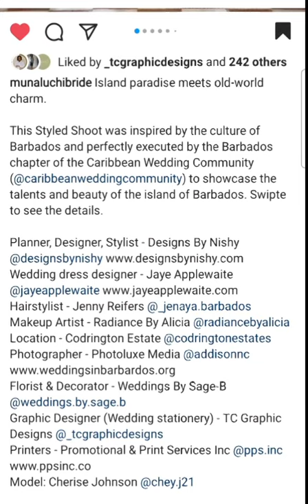Island Paradise Meets Old World Charm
This Styled Shoot was inspired by the culture of Barbados and the history of the Codrington Estate - home to the Codrington Chapel, Library, Great House and of course the breath-taking Landscapes.
The Codrington "Arches" are the perfect set for the Old World Charm theme of this shoot.
The model, Cherise was styled to fit the theme with timeless, classy and soft hairstyle, make-up and attire.
The ceremony décor included vintage touches such as birdcages and old books from the Codrington Library to incorporate the history of the location.